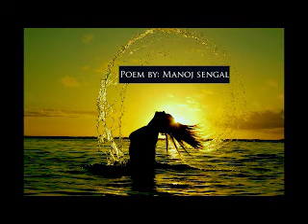હું શિયાળાની સવારનો તડકો। Manoj sengal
Gujarati Poem